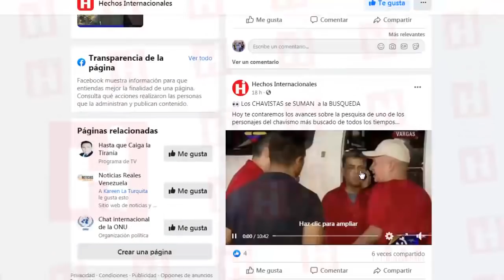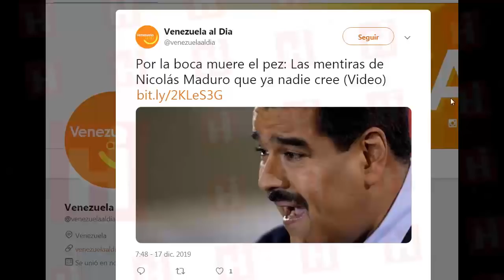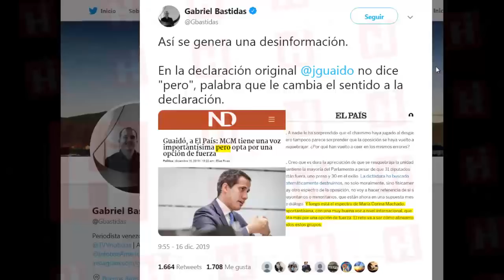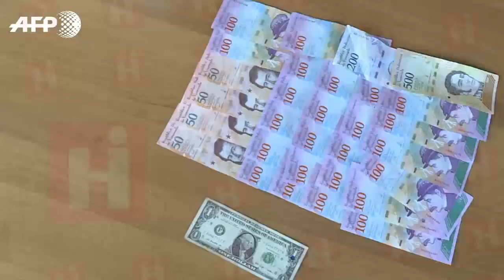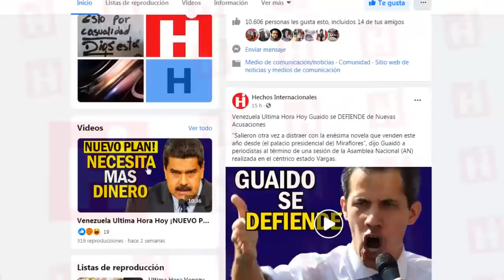🇻🇪 Venezuela Ultima Hora Hoy 😈 MADURO se mete con LA ESPOSA de GUAIDO 🤬 21 de Diciembre 2019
Venezuela Ultima Hora Hoy MADURO se mete con Esposa de GUAIDO 21 de Diciembre 2019

Mientras Juan Guaidó, denuncia que “la dictadura de Nicolás Maduro busca sacar a cualquier voz disidente”, a su esposa Fabiana Rosales le salpica la controversia tras la difusión de un supuesto vídeo subido de tono.